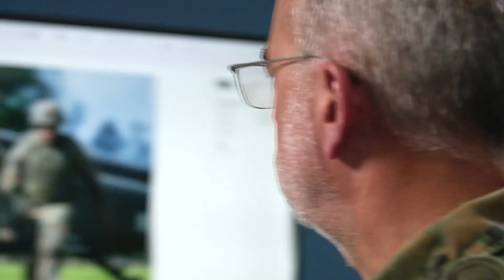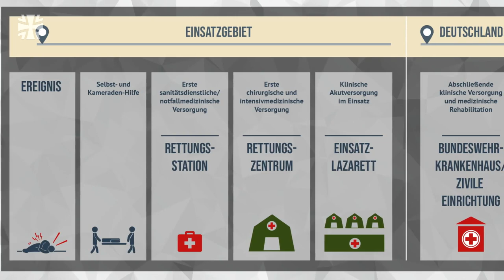Nachgefragt: Die Rolle der Sanität im Krieg I Bundeswehr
Im Ukraine-Krieg gibt es täglich zahlreiche Verwundete. Welche Verletzungsmuster sind dabei zu beobachten? Wie werden die Verwundeten aus dem Kampfgebiet herausgebracht und medizinisch versorgt? Auf diese und andere Fragen antwortet in dieser Folge von „Nachgefragt“ Generaloberstabsarzt Dr. Ulrich Baumgärtner, der Inspekteur des Sanitätsdienstes der Bundeswehr. Er geht dabei auch darauf ein, wie die Bundeswehr ihre Sanitätssoldatinnen und -soldaten medizinisch und militärisch ausbildet.

00:00 Intro
00:54 Rolle des Sanitätsdienstes im Ukraine-Krieg
02:07 Typische Verletzungsmuster
02:45 Anzahl der Verwundeten in der Ukraine
03:13 Russische Angriffe auf Sanitätseinrichtungen
05:18 Verwundetentransporte in der Ukraine
07:38 Die Rettungskette
09:47 Sanitätsausbildung bei der Bundeswehr
11:00 Herausforderung Bündnisfall
13:18 Ist der Sanitätsdienst auf einen Bündnisfall vorbereitet?

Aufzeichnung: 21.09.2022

Youngster News Main / Freye

09/22
22A25701